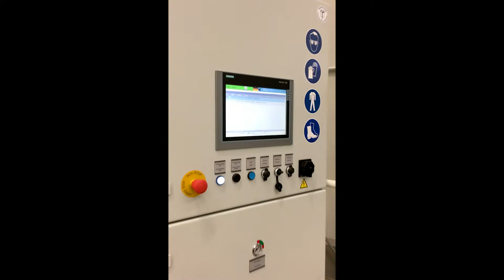Tartler GmbH | Nodopox 200 1k | Info Movie #3 | Preparing the drum change